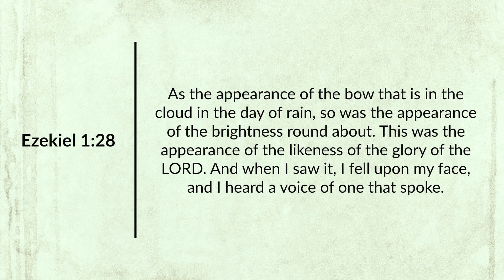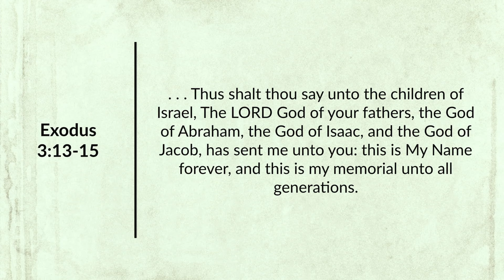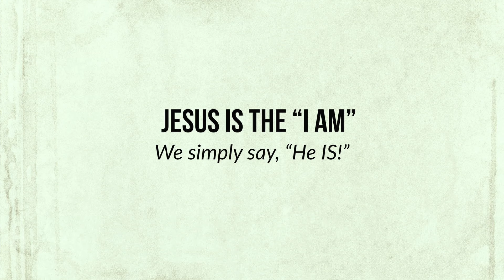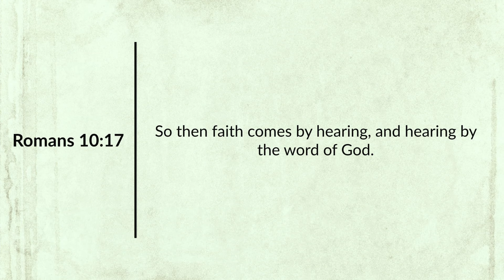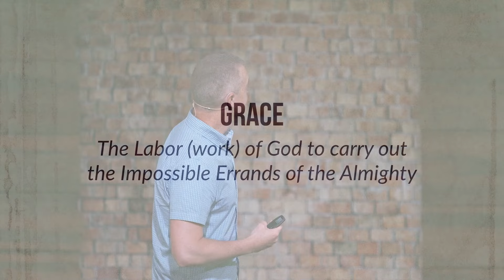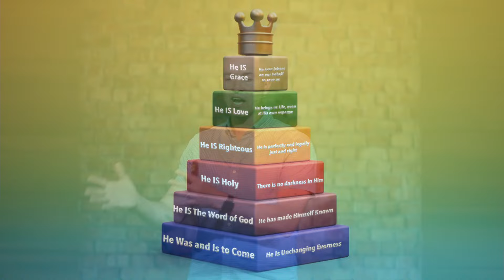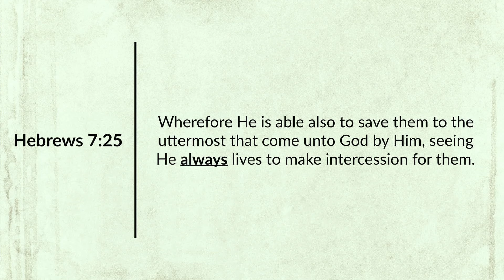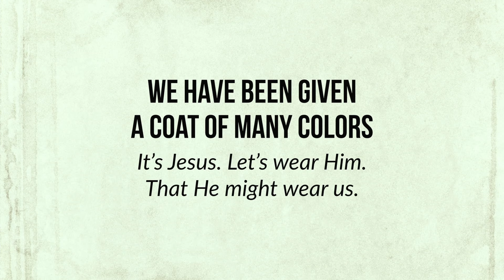Eric Ludy – Clothed In Rainbow (Sermon)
One of the most important building blocks in a strong and robust faith is knowing the unchanging nature of our God. Simply put, He doesn’t change. The world around us may prove fickle, but not our God. He is the same yesterday, today, and forever. In order to enjoy a great relationship with God, a believer must get a clear grip on this beautiful truth.

This message was given at the Church at Ellerslie on June 4, 2023